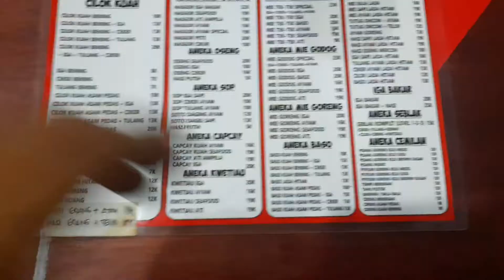Mie goreng iga kwetiaw iga mie tek tek ayam iga bakar Warung abah lembang bandung barat 2021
cilok kuah panangkringan